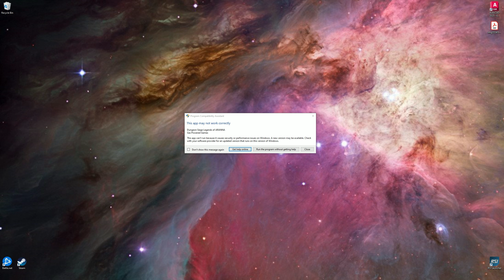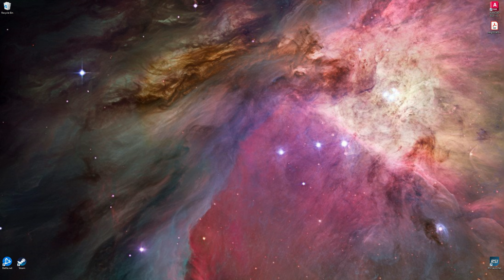Dungeon Siege Play Through - Part 1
Starting to replay the game that brought me into the action RPG genre Dungeon Siege. Diablo based on the name alone would never have been allowed into my house growing up. That being said a friend of mine brought this game over in the 10th grade. This was not my first RPG but it was my first ARPG and I loved it. I have played through all three iterations of the game and their expansions. There were a total of 5 games that really brought me into the depth of pc gaming and programming. This was one where I started learning how to read INI files and edit affixes to make custom items as well as work with tile set editors. The DS editor which could be downloaded from Microsoft games had endless possibilities.

This game has one of my favorite video game sound tracks ever Jeremy Soule does an amazing job in its composition. I wish the entire sound track was released.